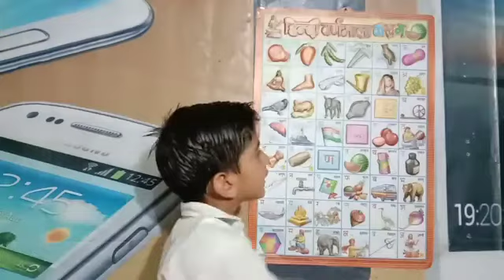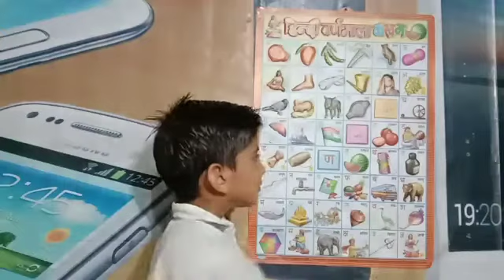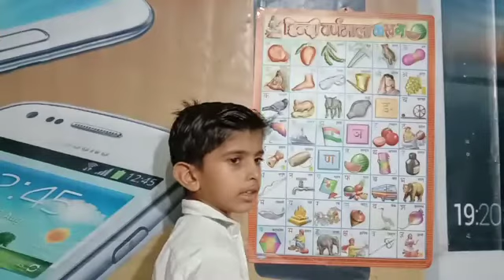स्वर और व्यंजन( Swar and Vyanjan) हिन्दी वर्णमाला K KH G Hindi Varnamala for Kids ll ku ku 3 Star..